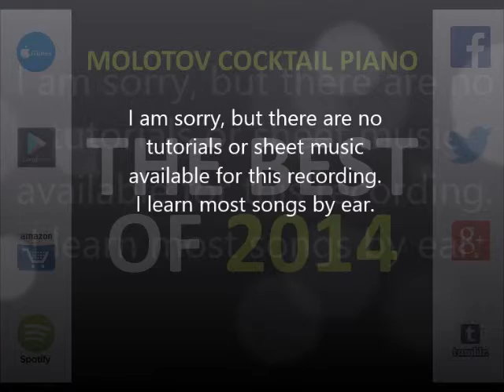Happy - Pharrell Williams (tribute cover by Molotov Cocktail Piano)